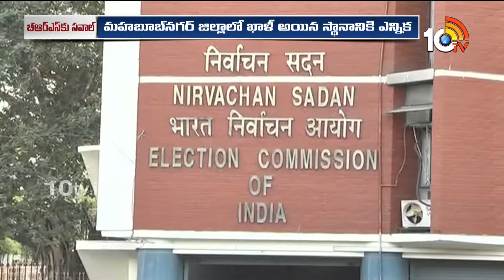Challenge to BRS in MLC Elections | KCR | బీఆర్ఎస్ అభ్యర్థి ఎవరన్న దానిపై ఆసక్తి | 10TV News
10TV is one of the Largest Content producing Telugu News Channel in Telugu States. Its one of the leaders in the production and broadcasting of un-biased and comprehensive news.
10TV offers round the clock coverage of latest breaking news and unique mix of news bulletins, current affairs and Entertainment programmes.
10TV Youtube Channel offers Latest News from Telugu States, Politics, Entertainment, Health, Sports Lifestyle, Devotional, National News, International News and lot more.!

హాయ్,
10టీవీ యూట్యూబ్ చానల్‌కి స్వాగతం. 10టీవీలో ప్రసారమయ్యే కథనాలతో పాటు ఆసక్తికరమైన మరెన్నో అంశాలను 10టీవీ యూట్యూబ్ చానల్లో మీకు అందిస్తాం. మా వీడియోలలో మీకు నచ్చిన వాటిని మాకు తెలియజేయండి. అలాంటి మరిన్ని కథనాలను మీకు అందించేందుకు ప్రయత్నిస్తాం. నచ్చిన వీడియోలను మరింత మందికి షేర్ చేయండి. చానల్‌ను సబ్‌స్క్రైబ్ చేయడం మరిచిపోకండి. ధన్యవాదములు.!